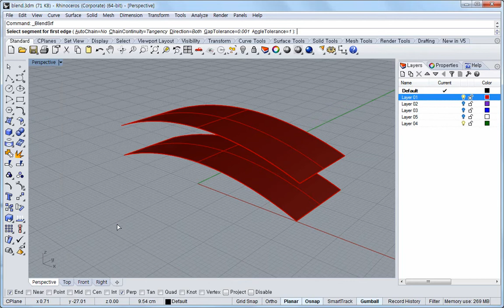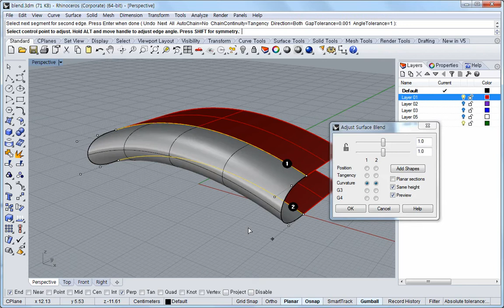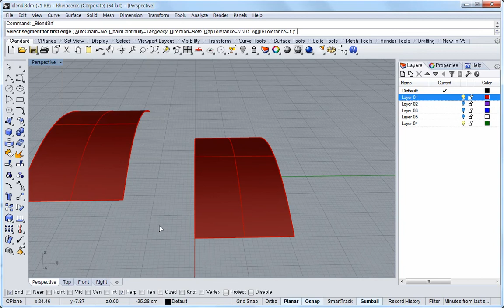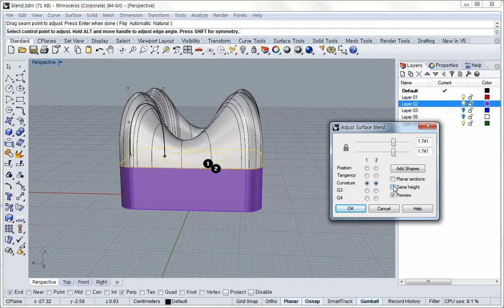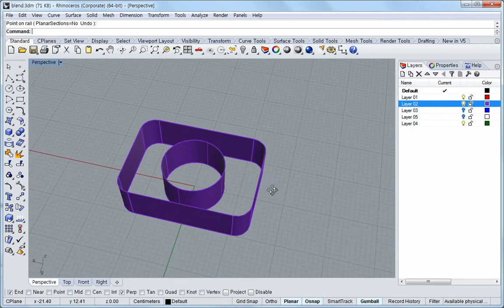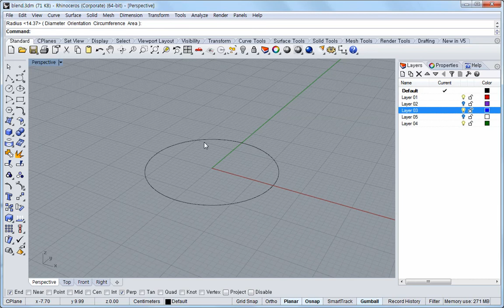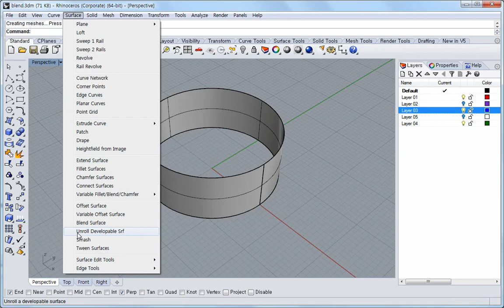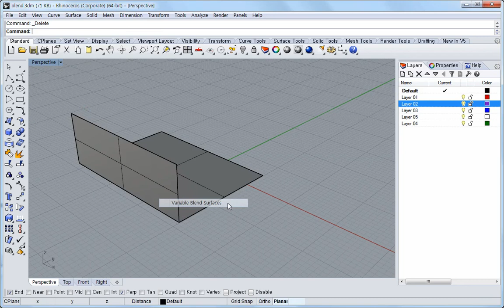Rhino 3D 강좌 - 99. Blend Surfaces와 Variable Blend Surfaces